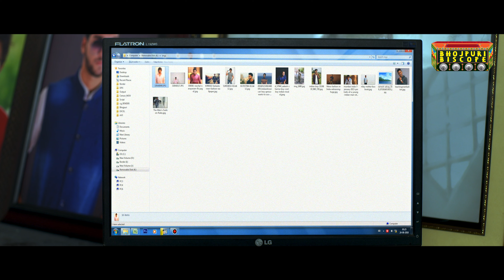निरहुआ का क्यों दिल टूट गया | Dinesh Lal Yadav Nirahua Aamrapalidubey VIDEO | Movie Scenes